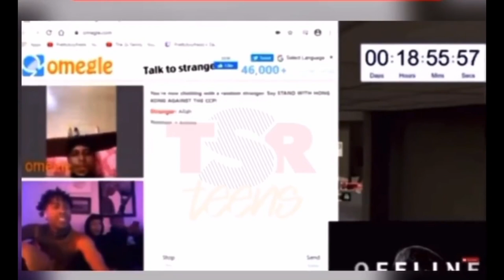SEND PRETTYBOYFREDO A QURAN!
LET'S INVITE PRETTYBOYFREDO TO ISLAM!!
PRETTYBOYFREDO has a chance to be invited to islam.
So let's do exactly that. Let us invite prettyboyfredo to islam

TIMESTAMPS:
0:00 - YOU'RE
2:30 - A
5:00 - REAL
7:30 - ONE
10:00 - FOR
12:30 - READING
15:00 - THIS!